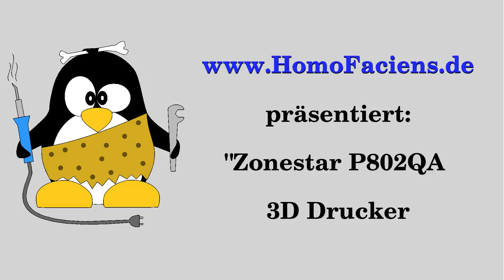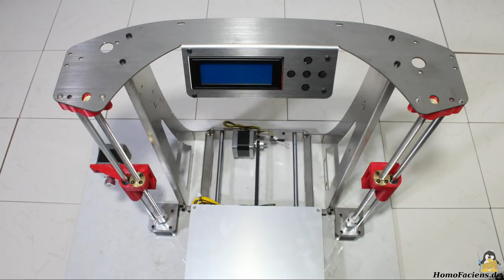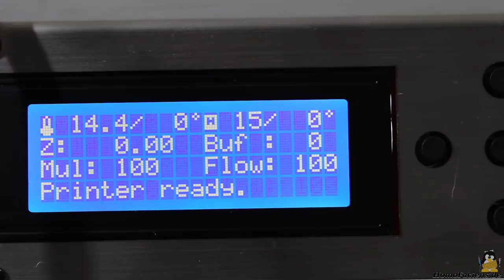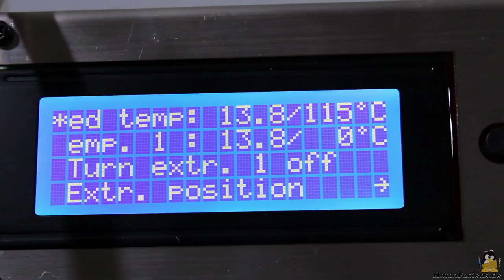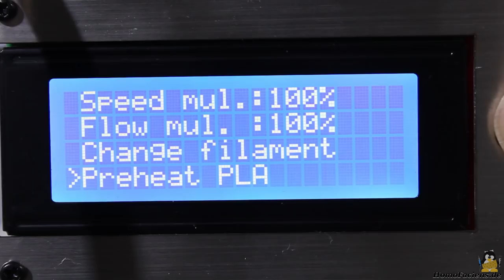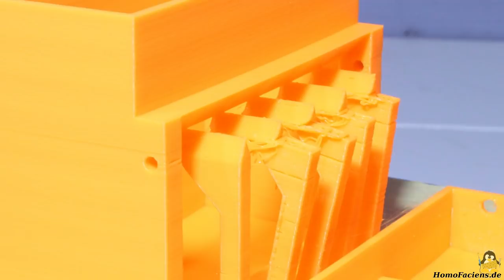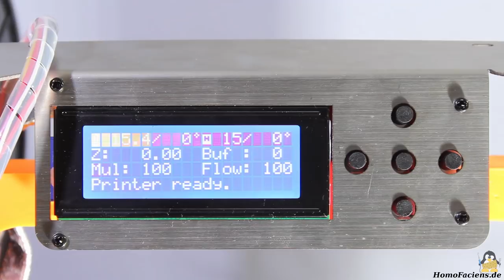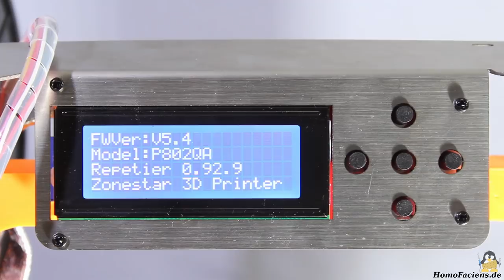Testbericht und Upgrades 3D Drucker Zonestar P802Q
Inhaltsverzeichnis:
00:05 Einleitung
01:16 Riemenspanner Y-Aches
01:36 Schlechte Isolierung Netzteil
02:32 Erstes Einschalten
03:26 Druckbettheizung
04:06 Leveln Druckbett
04:26 Einführen Filament
05:08 Druck Isolierung Netzteil
06:47 Glasplatte Druckbett
07:15 Druck Riemenspanner X-Achse
08:44 Druck Verstärkung Z-Rahmen
09:56 Schlussbetrachtung